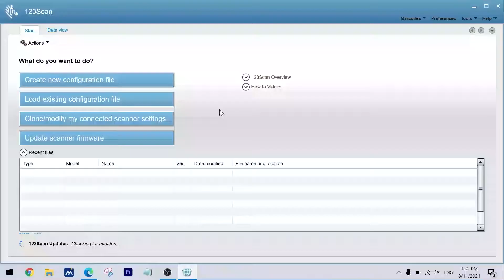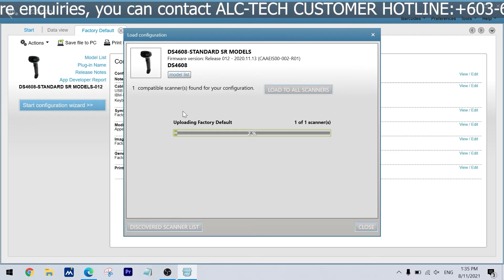How to add enter key into data for Zebra DS4608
Any Enquiries? You can contact our
Customer Hotline: